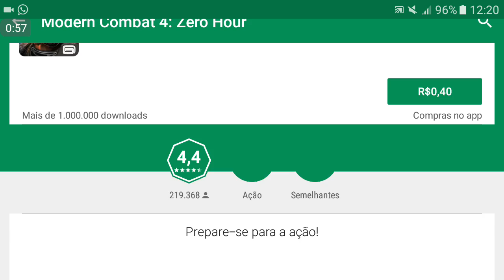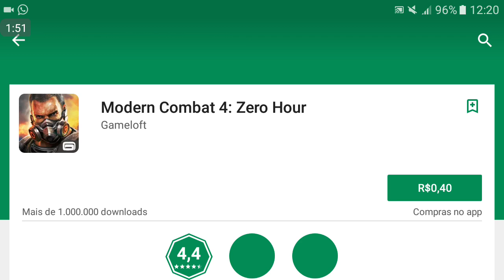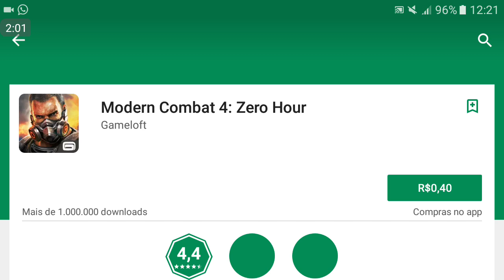Super game quase de graça na playstore, APROVEITEM !!!